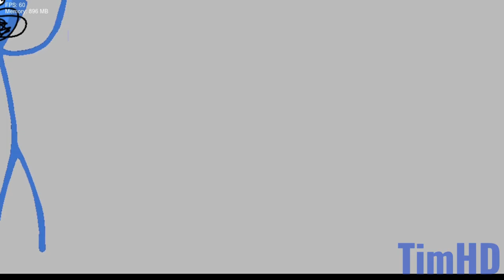Too Shiny (Shackle Remake) | Charted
Shackle makes bangers again :)

CREDITS:
Gameplay by TimHD
Made by Snocgamer & BingBongBoi
Song by  @Shacklee
Original by @Gorbini3D
Dave and Bambi by @MoldyGangstaHero
Gapple by @SkyFactorial

►SOME CREATORS from Golden Apple
etc.